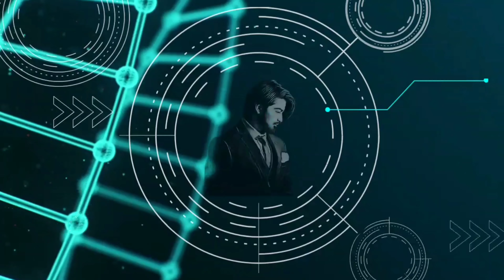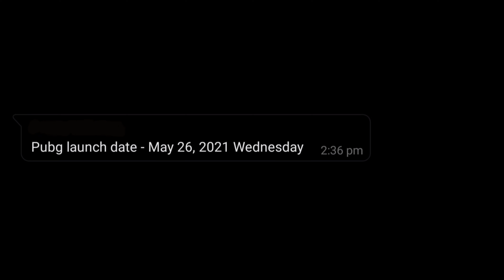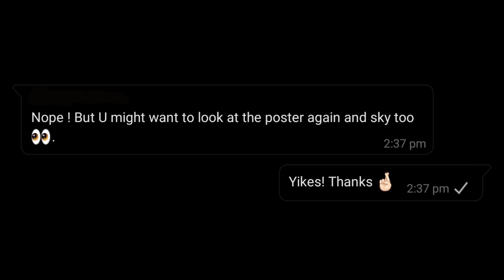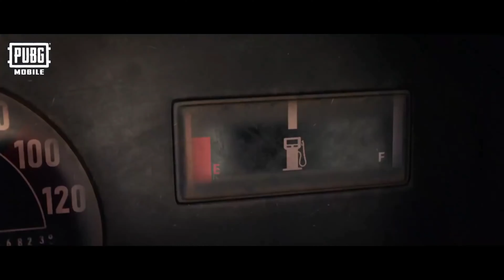PUBG INDIA | BATTLEGROUND MOBILE INDIA | EXCLUSIVE Realese Date and more !! 🇮🇳😍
We all know that PUBG India launch is around the corner but when ? Nobody knew the date.
Well that changes today when we leak the launch date and more important information on this channel.

For more sneaky updates !

Credits -